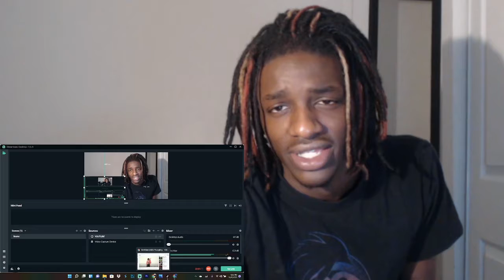BirdMan & NBA YoungBoy | 100 Rounds REACTION